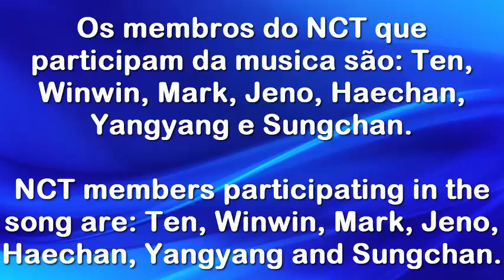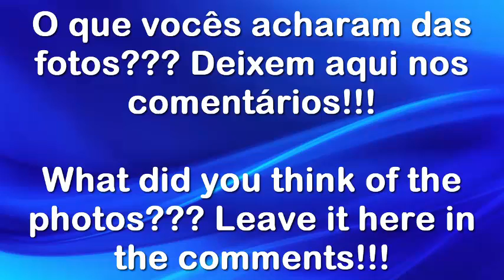NCT U 90’s Love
O que vocês acharam das fotos??? Deixem aqui nos comentários!!! Eu simplesmente amei as fotos!!! E o MV de 90’s Love está perfeito!!!
What did you think of the photos??? Leave it here in the comments!!! I just loved the photos!!! And the 90’s Love MV is perfect!!!

No copyright infringement intended (rights go to NCT Dream, NCT U, NCT 127, WayV, SuperM and SM Entertainment) (Music rights go to NCT Dream, NCT U, NCT 127, WayV, SuperM and SM Entertainment) I do not own the content above